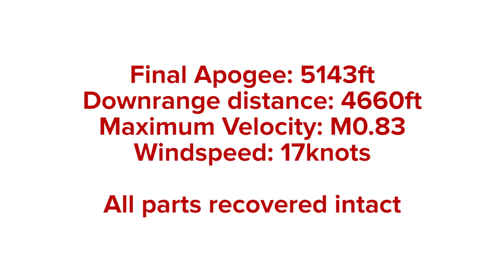BSLI Recruitment Social 2/26 with Games and Food!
Come join us in Scott Lab E001 on Tuesday, February 26 at 6:00 PM! Talk with current members and enjoy games and free food. Everyone is welcome!

The video above is an edited video of the team's first 2 stage rocket. This launch on 12/16/17 will help the team develop a two staged rocket that will go to 100,000 ft.